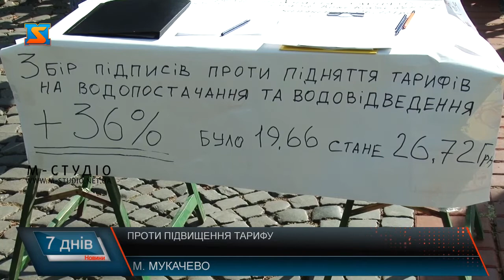Мітинг проти підвищення тарифу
У Мукачеві люди вийшли на мітинг проти подорожчання води. Нещодавно у ММКП «Водоканал» повідомили про заплановане підвищення тарифу на централізоване водопостачання і водовідведення. Вартість повинна зрости майже на 8 гривень. Мукачівці цією новиною обурені, адже, за їхніми словами, вартість і якість води і послуг водоканалу не відповідають заявленій ціні, а здорожчання не призведе до покращення чи оновлення системи водопостачання.